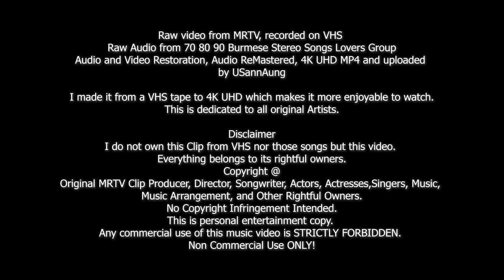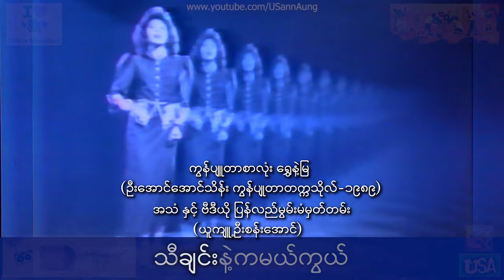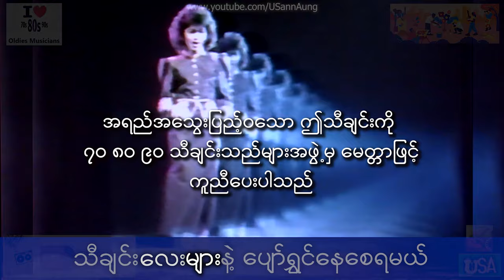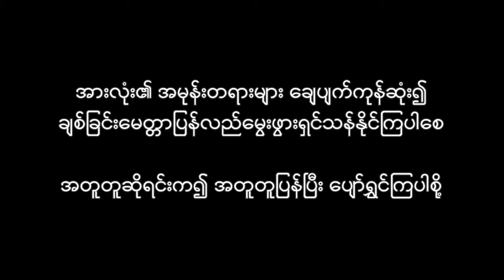4K UHD HD Audio "Ah Tu Ka Mael" အတူကမယ် တင့်တင့်ထွန်း Tint Tint Tun On MRTV in 1990 with Lyrics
Published on Septmeber 18, 2021 It was a MRTV song broadcast in Myanmar 1990. Recorded on VHS tape In 1991. I do not own its original clip as its was recorded on VHS in 1991, I cleaned tape, restored, and made 4K MP4 video with re-mastered audio track. Song and music were from original clip. I didn’t add, use, or create songs that belongs to others. I added Burmese lyrics and cleaned background noises to improve its quality of the clip. I don’t use it for my owned business purpose as I don’t add any advertising on this clip and/or every videos that I have it on my owned channel. This is personal entertainment copy. Any commercial use of this music video is STRICTLY FORBIDDEN. I restored, touched, and replaced quality songs that originally used in old MRTV clips and old MV clips, upload many of these videos as a key series of memorable and wonderful media which allows for everyone's reference and enjoyment; especially the people who have lived through or experienced these times of Burma's past. Lastly I encourage everyone else who may happen to have some of their own videos which may relate to Burma's past in media and more, to upload them as well. To the people who have many requests for certain songs/artists/groups, please grant me some time to find out more and hopefully I will be able to give you an answer. Once again thank you very much.